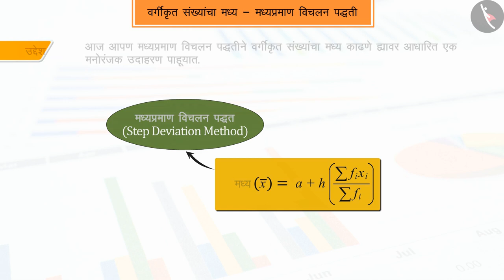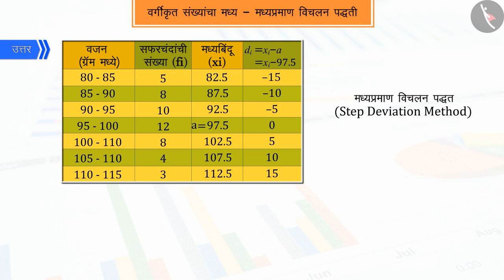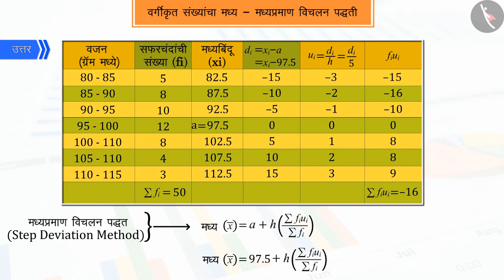वर्गीकृत माहितीचा मध्य -मध्यप्रमाण विचलन पद्धत|Part 2/2|Step Deviation Method|Marathi|Class 10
वर्गीकृत माहितीचा मध्य -मध्यप्रमाण विचलन पद्धत|Part 2/2|Step Deviation Method|Marathi|Class 10 | आकडेवारी | कक्षा 10 | NCERT | सांख्यिकी

Step Deviation Method | Data Handling | Grade 10 | NCERT | Statistics (7)

Welcome to part 2 of Step Deviation Method. In this video, we will discuss various examples of Step Deviation Method.